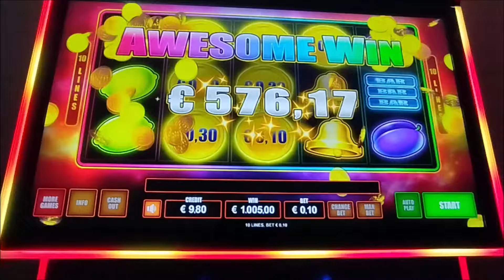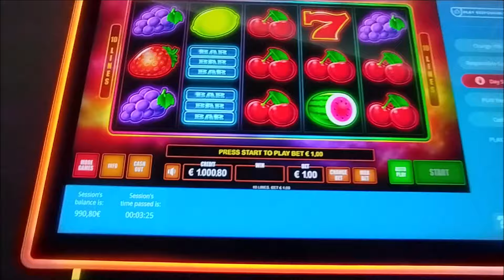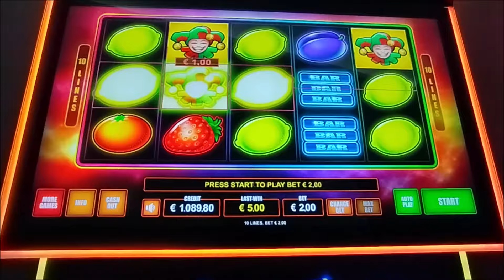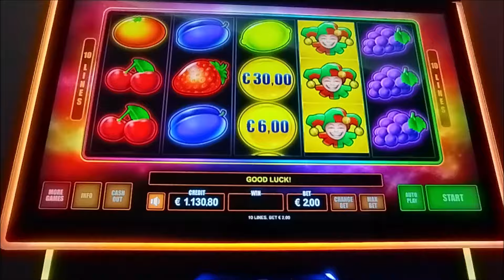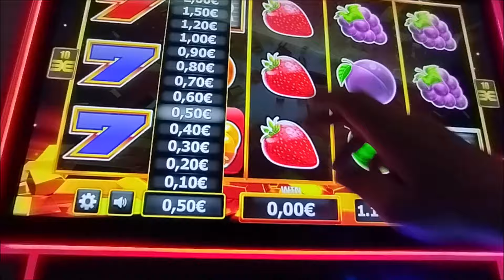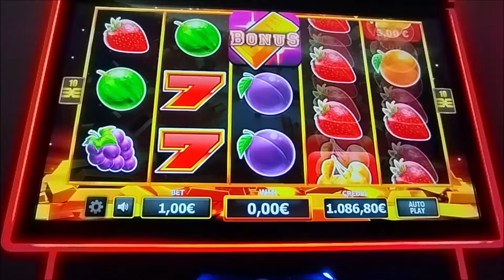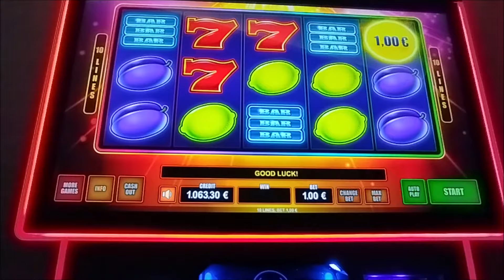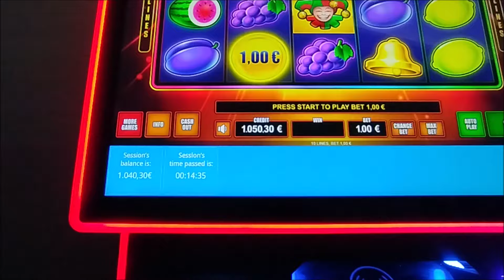Play Slots/🥇GRAND BONUS 🥇 1.000€ 💰 FRUIT KING 💰 BET 0.10€ 1.00€ 2.00€